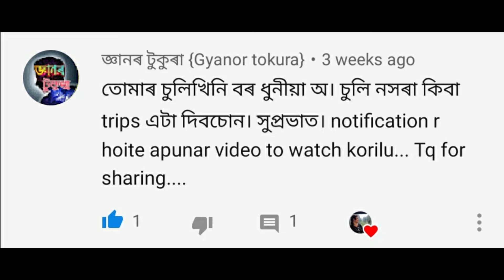Guava Leaves For Hair Growth || মধুৰী আম পাতৰ উপকাৰিতা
Hey Viewers! আজি আন এটা Requested Video লৈ আহিছো।মধুৰী আমৰ পাত বাৰু আপোনালোকে কেতিয়াবা চুলিত ব্যৱহাৰ কৰি পাইছেনে? এই Tonic টো লগাই মই বিৰাটে সুফল পাইছো।এই Video টো চাই আপোনালোক নিশ্চয় উপকৃত হব বুলি আশা ৰাখিলোঁ।Video টো ভাল লাগিলে Like, Comment আৰু Share কৰিবলৈ নাপাহৰিব।লগতে Subscribe কৰি দি Bell Iconটো Pressকৰি দিব।🙏🙏 তেতিয়া মোৰ Video Notificationবোৰ পোন প্ৰথমে পাই যাব।😍😍